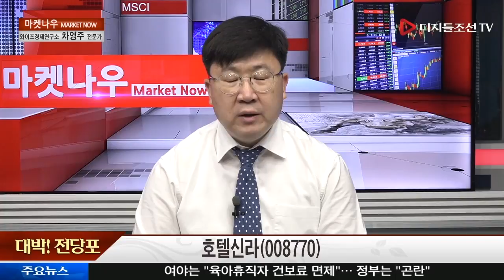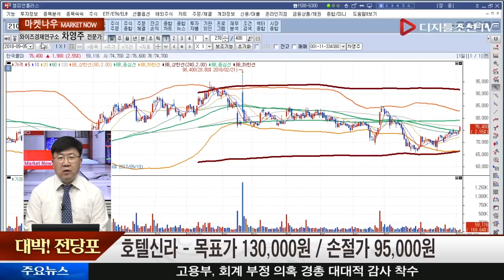차영주 전문가의 대박! 전당포_호텔신라(008770)